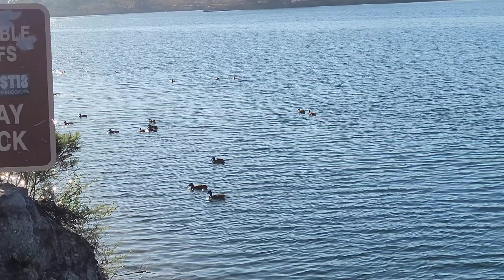A nice and refreshing stroll around Lake Miramar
Address:
10710 Scripps Lake Dr